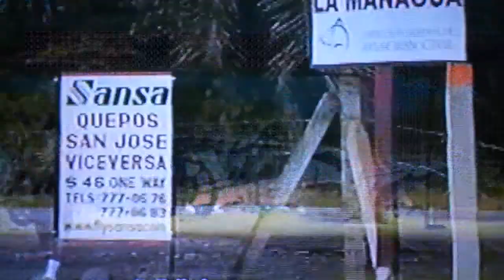Costa Rica / Quepos Airport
Quepos Airport